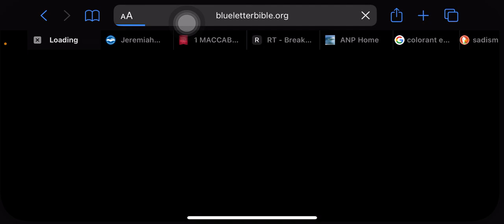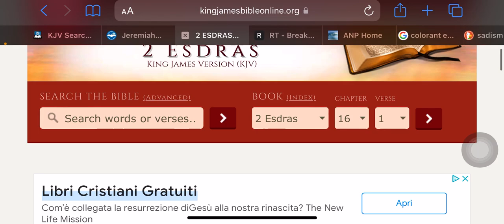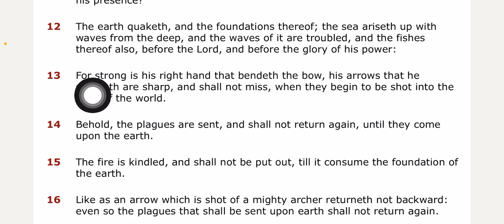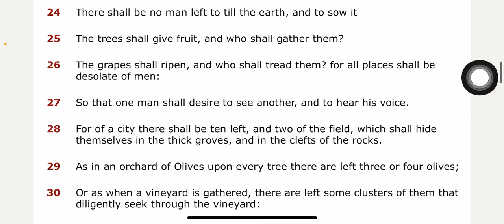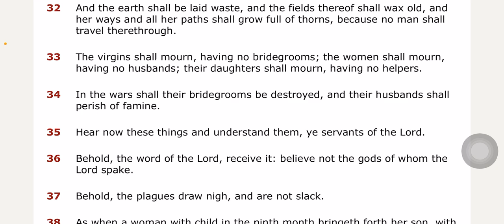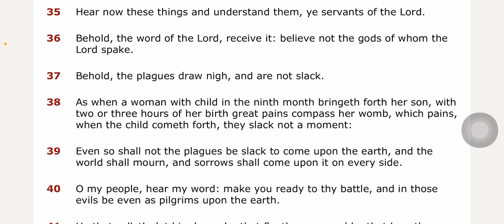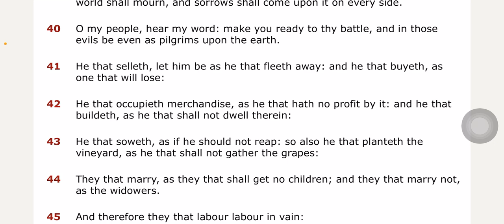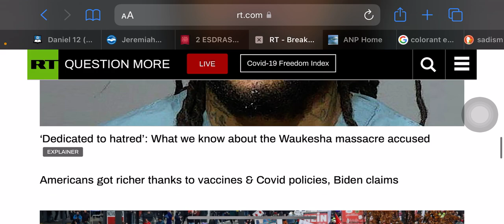All hell about to break loose (2 Esdras 16)